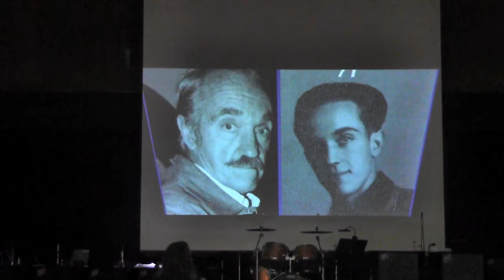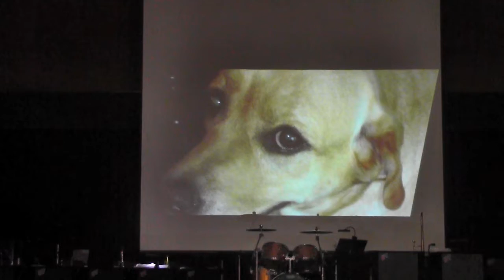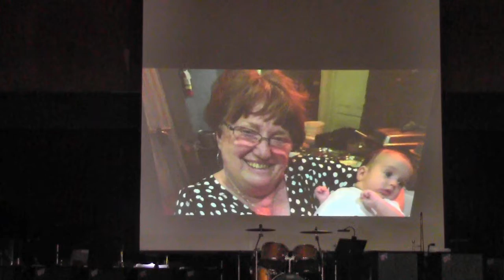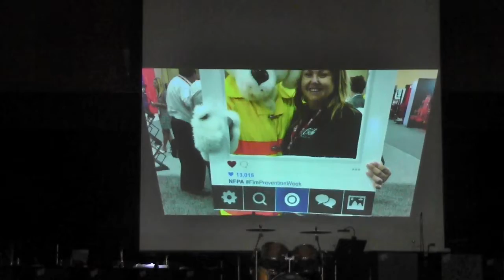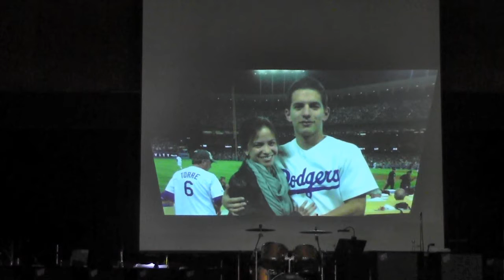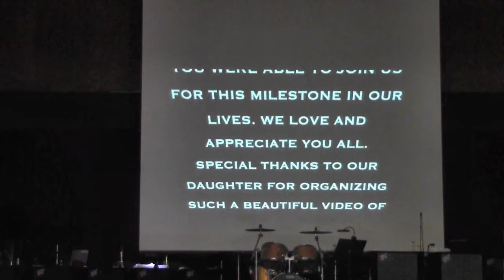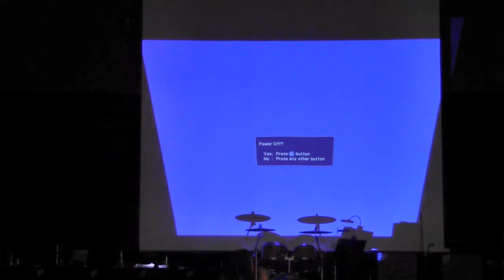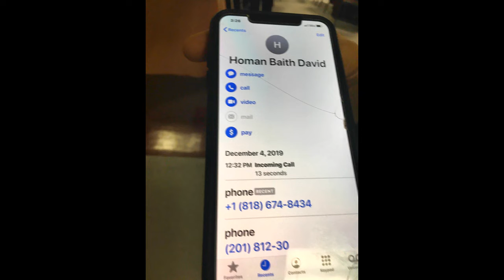Susan and Willard 40 th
Happy anniversary Susan and Willard 2019